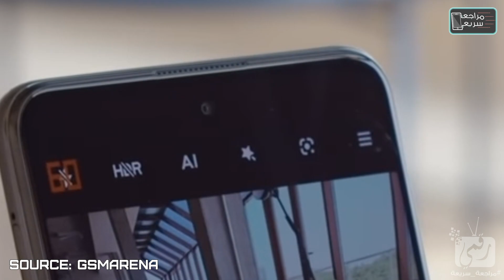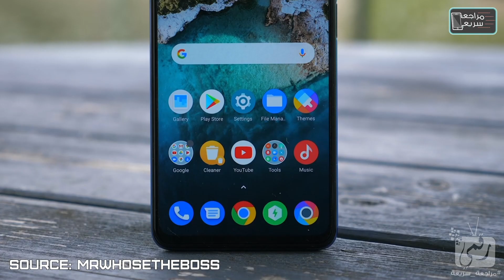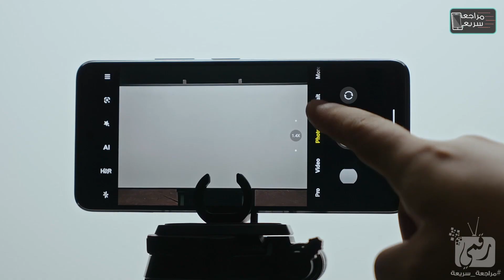بوكو اكس 3 جي تي POCO X3 GT رسميا بوكو تبدع وتنافس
مواصفات وسعر بوكو اكس 3 جي تي  Poco X3 GT مع استعراض مميزات بوكو x3 GT الذي يأتي من الفئة المتوسطة وأسعار منافسة، حيث سعر بوكو x3 GT في مصر وسعر بوكو x3 GT في السعودية وغيرهم. Poco X3 GT Review.